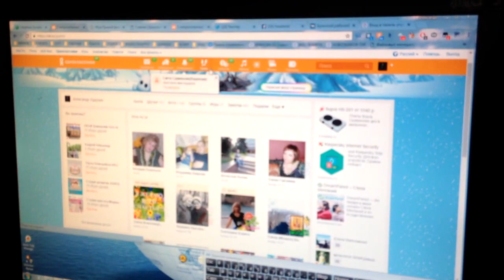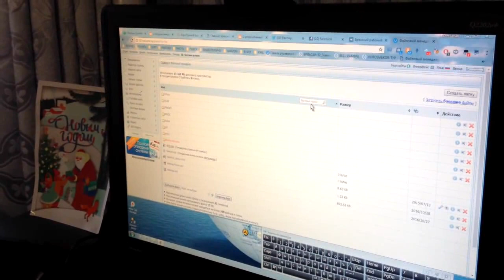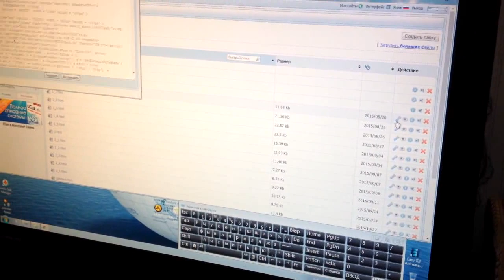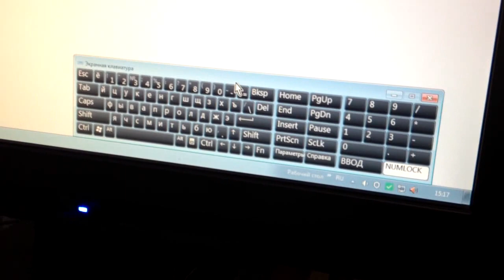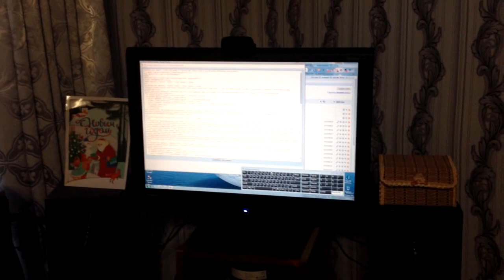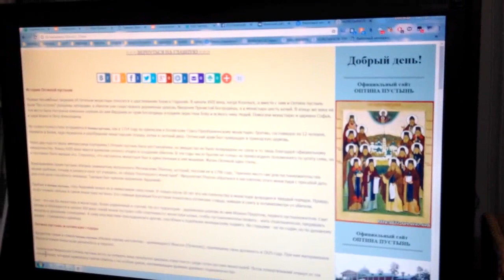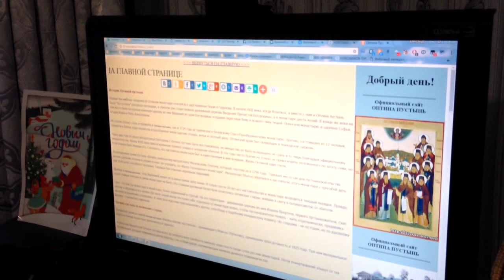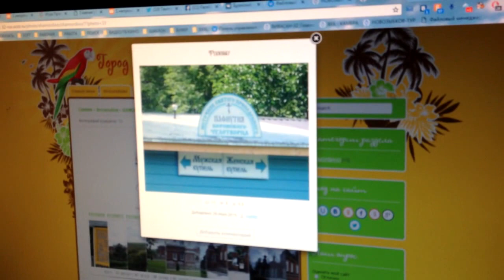Как Александр работает на компьютере